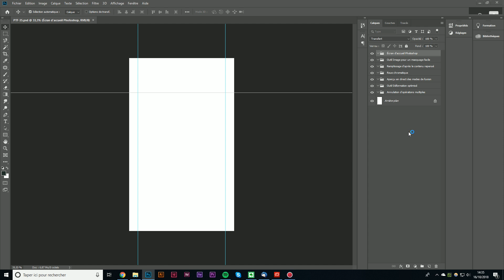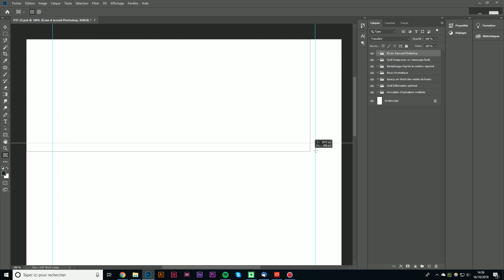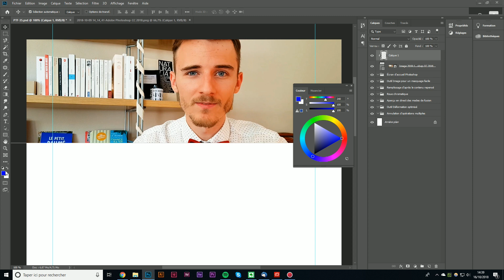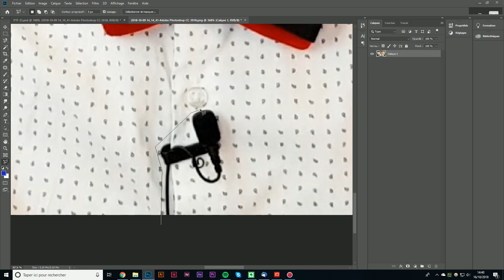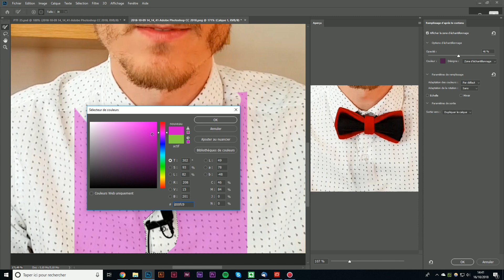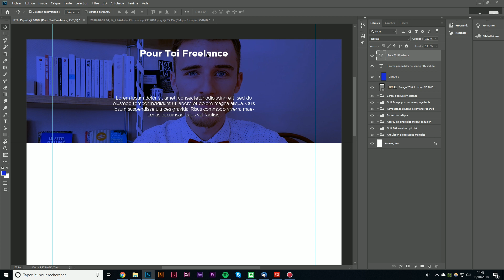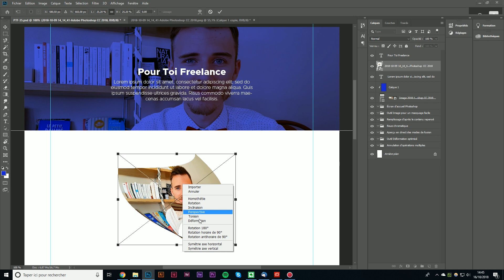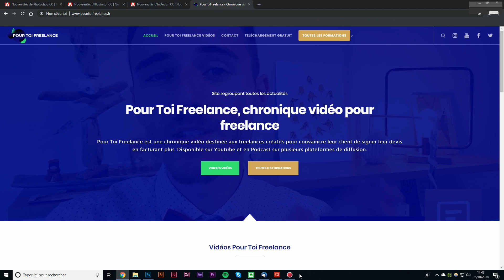Nouveauté Adobe PHOTOSHOP CC 2019 [PTF-Tuto3] Logiciel Graphiste et Webdesigner Freelance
Nouveauté Adobe PHOTOSHOP CC 2019 [PTF-Tuto3] Logiciel Graphiste et Webdesigner Freelance @Photoshop

👍 Aujourd'hui, je te fais une vidéo spéciale pour la sortie des nouveautés Adobe CC 2019 avec Photoshop, le logiciel de prédilection graphiste, webdesigner freelance et auto entrepreneur.

● INFOS RAPIDES ●